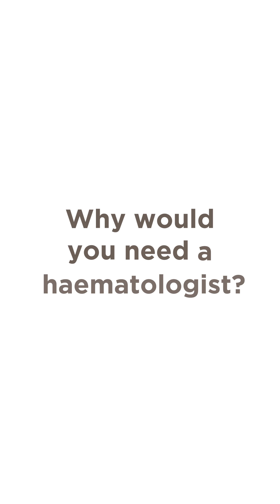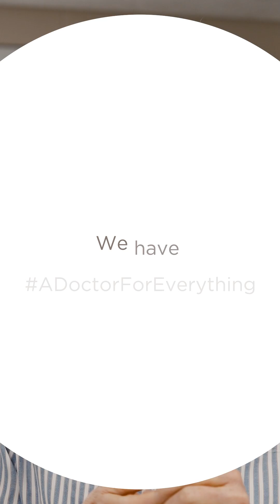A doctor for everything: Haematologist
Discover the important role haematology plays in healthcare.